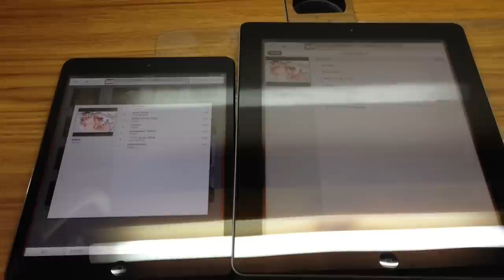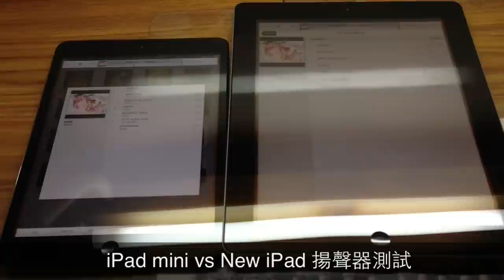iPad mini vs new iPad 揚聲器測試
聽力大考驗，你能聽出單聲道和雙聲道的差異嗎？